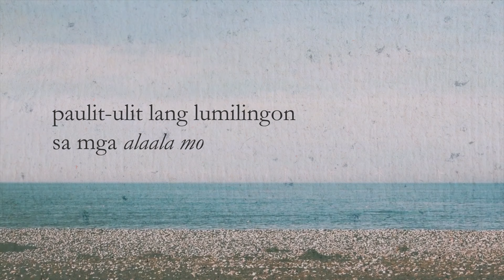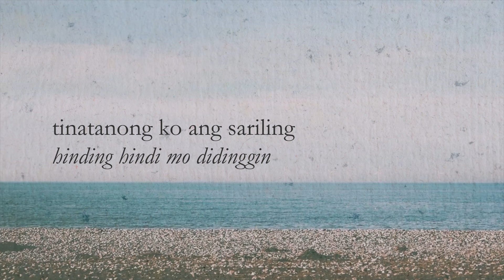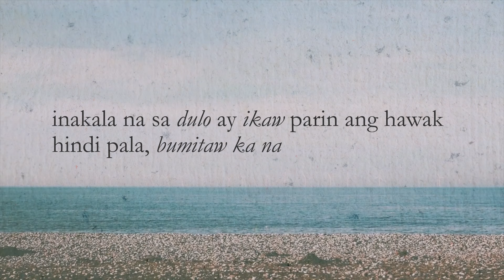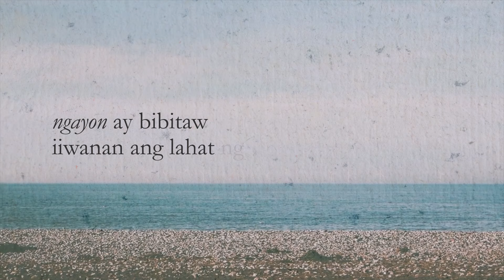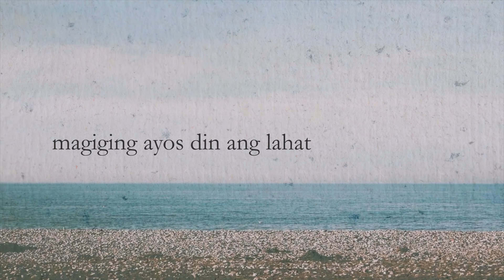KROMP - Ba't Di Na (Official Lyric Video)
Eto na yung lyric video, para mas masakit. Pang-relapse niyo. ☺️

Ba't Di Na - KROMP